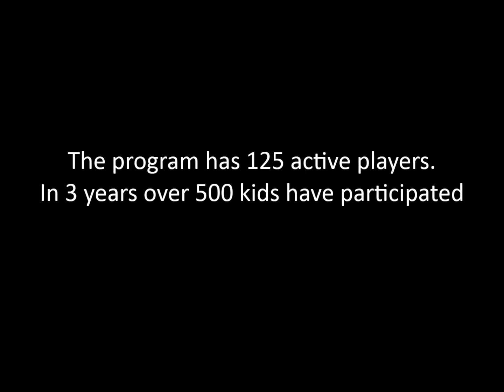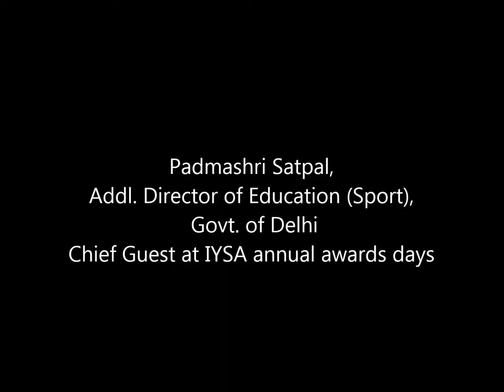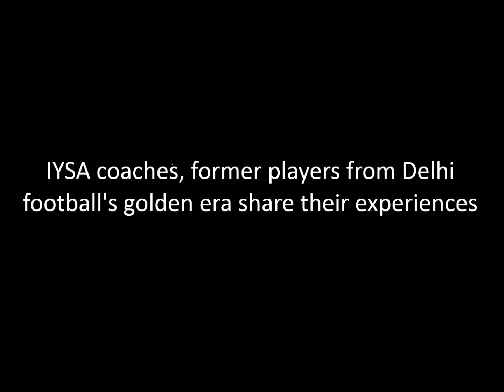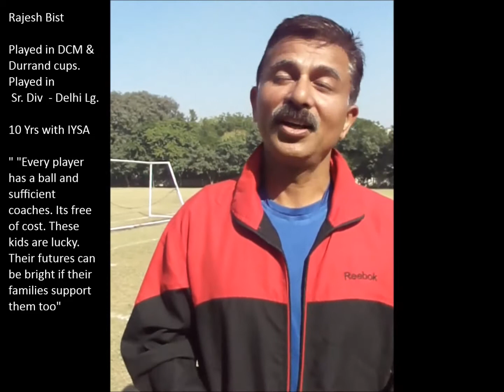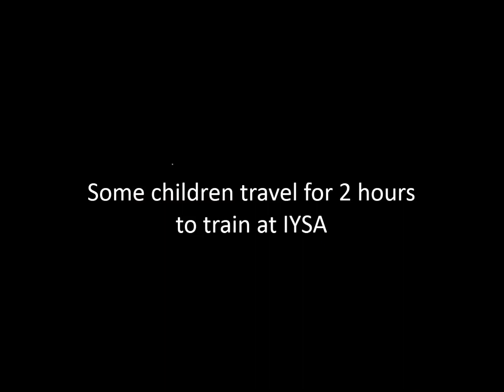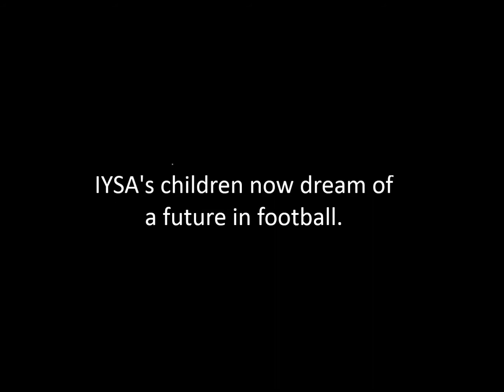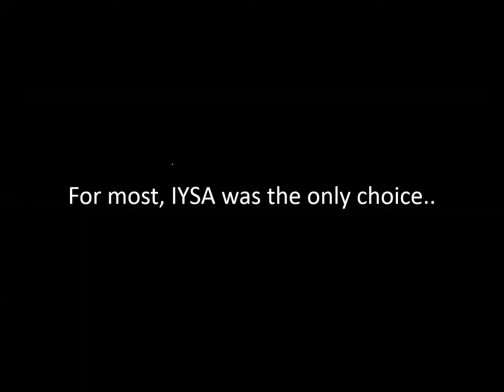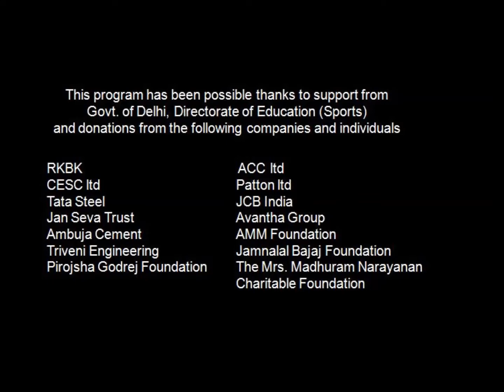IYSA New Delhi Josh